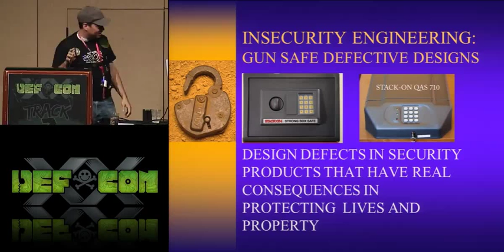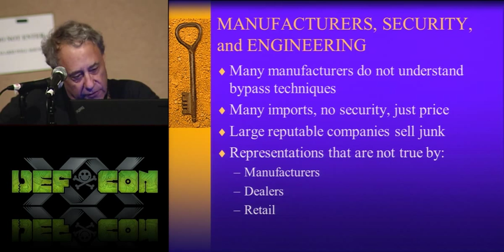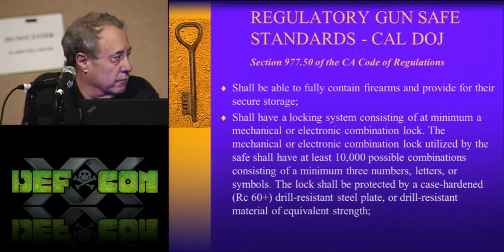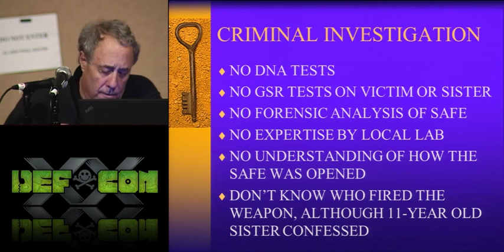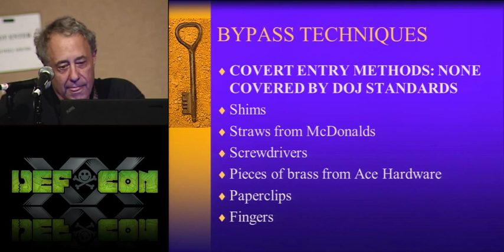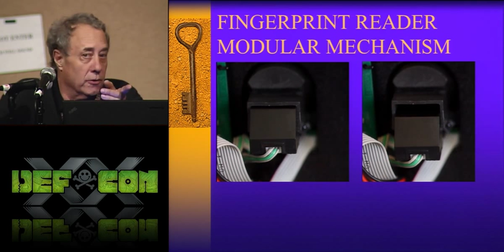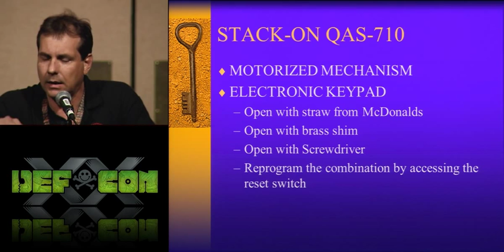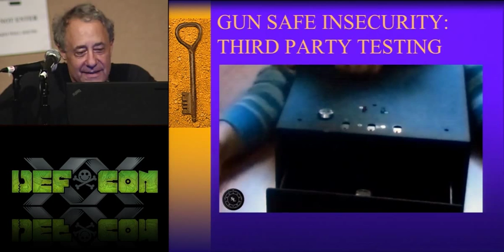DEF CON 20 - Marc Weber Tobias, Matt Fiddler, and Tobias Bluzmanis - Safes and Containers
Safes and Containers: Insecurity Design Excellence
Marc Weber Tobias Investigative Attorney and Security Specialist, Security.org
Matt Fiddler Security Specialist, Security.org
Tobias Bluzmanis Security Specialist, Security.org

Insecure designs in physical security locks, safes, and other products have consequences in terms of security, liability, and even loss of life. Marc Weber Tobias and his colleagues Tobias Bluzmanis and Matthew Fiddler will discuss a number of cases involving design issues that allow locks and safes to be opened in seconds, focusing on consumer-level containers that are specified as secure for storing valuables and weapons, and in-room hotel safes that travelers rely upon.

In one instance, the insecurity of a consumer gun safe that is sold by major retailers in the United States played a part in the death of a three year old child who was able to gain access to a handgun that was locked in a supposedly secure container.

The presenters will demonstrate different product designs that were represented as secure but in fact are not.

Marc Weber Tobias is an investigative attorney and security specialist living in Sioux Falls, South Dakota. He is the principal attorney for Investigative Law Offices, P.C. and as part of his practice represents and consults with lock manufacturers, government agencies and corporations in the U.S. and overseas regarding the design and bypass of locks and security systems. Marc and his associates also conduct technical fraud investigations and deal with related legal issues. Marc has authored five police textbooks, including Locks, Safes, and Security, which is recognized as a primary reference for law enforcement and security professionals worldwide. The second edition, a 1400 page two- volume work, is utilized by criminal investigators, crime labs, locksmiths and those responsible for physical security. A ten-volume multimedia edition of his book (LSS+) is also available online.

Marc has written extensively about the security vulnerabilities of products and has appeared in numerous television and radio interviews and news reports as well as magazine articles during the past thirty years. He is a member of several professional organizations including the American Bar Association (ABA, American Society for Industrial Security (ASIS), Associated Locksmiths of America (ALOA), Association of Firearms and Tool mark Examiners (AFTE), American Polygraph Association (APA) and the American Police Polygraph Association (APPA).

Matt Fiddler is a certified and registered locksmith and Security Professional with over 20 years of experience. Mr. Fiddler's research into lock bypass techniques have resulted in many public and private disclosures of critical lock design flaws. Mr. Fiddler began his career as an Intelligence Analyst with the United States Marine Corps. Since joining the commercial sector in 1992, he has spent the last 20 years enhancing his extensive expertise in the areas of Covert Entry Tool Design, Physical Security Consulting, Computer Forensics and Intrusion Analysis.

Tobias Bluzmanis, Born in Caracas, Venezuela, Tobias came to the United States in 1995 and was granted citizenship in 2000. He has been a professional locksmith for the past 20 years. Tobias is an expert in Covert Methods of Entry and has developed many unique forms of bypass, custom tools, including a decoder for Medeco locks, which was the impetus for the book "Open in Thirty Seconds".